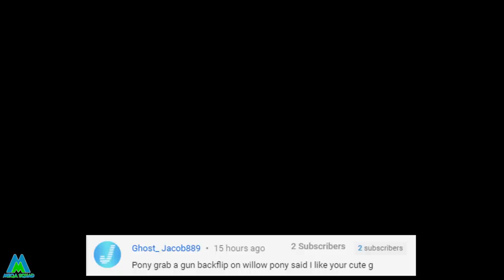Roblox Piggy - Everyone is Infected! Book 2 Chapter 5 Animation Roleplay Theories Montage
In Roblox Piggy Book 2 Chapter 4, Willow captured Pony, Georgie, Mimi and Giraffy and put them in a jail cell. In this new Roblox Piggy Book 2 Chapter 5 cutscene animation theory, the good guys escape through a manhole which can be seen in the corner. Zee and Zuzy helped Pony, Georgie, Mimi and Giraffy escape from Willow and the TSP, but Zee and Zuzy got separated from the others in the sewers. Pony, Georgie, Mimi and Giraffy look for the twins but soon discover Willow and the other TSP members have captured them. Willow was going to drop Zee and Zuzy in the potion, but Tigry showed up to fight the TSP. Willow ended up falling in the potion, but now she's become something much worse! Pony and Tigry end up at the Refinery map to find Willow's secret journal. Inside is the location of Zizzy. The good guys got past a lot of infected, but things don't go to plan when they try to leave! Infected Willow is back and bigger than ever! The good guys had to escape in a huge car chase versus the TSP and made it across a broken bridge to reach Piggy: Intercity! Now, I animate some of my viewers theories to see which ones are the best! In this montage, Pony, Tigry, Mimi, Georgie, Zee and Zuzy meet infected versions of themselves and have to battle them to survive!

Here's more about my last Piggy animation series:
In this Roblox Piggy short movie animation series, Willow asked Zizzy where to find the Maple Donut's Hideout to uncover its secrets. Zizzy battled Willow to save her friends from The Silver Paw (TSP), but Willow got the best of Zizzy. It looked like Zizzy was doomed, but Pony came to her rescue! Zizzy and Pony had to battle the TSP together, but there were too many of them! Zizzy ran away to find help, but Pony was captured by Willow and TSP. Zizzy returned with help to save Pony before it was too late. Then, Zizzy woke up and realised it was all a bad dream. Zizzy's still at the Refinery and is infected. The story continued when Pony, Mimi, Giraffy, George, Zee and Zuzzy heard a voice over the radio which mentioned a cure. Pony decided to investigate, but went alone in case it's a trap. He met up with MegaSquadMo and they decided to team up to find the cure. They made it to Hillwood, but the whole town was overrun by Soldier Piggy's. Zee and Zuzy helped them escape in a helicopter! Now they have to continue their mission to save Zizzy, but they run in to an old friend...Mr P! For those who don't know, Minitoon tweeted an image of the new skin design for Mr P in Roblox Piggy. The new Mr p is purple and wears a suit, a monocle and a new hat with a flower which is a nice nod to Mrs P. He also carries a cane/walking stick. What do you think think happens next?

Check out my friend's Dexter Playz and Red Ninja's new Roblox Piggy inspired RP game

🔥🔥🔥 Follow us on Rukkaz for exclusive content!

✔️ Code "MEGASQUADMO" in the Item shop! (I Am an Epic Partner)